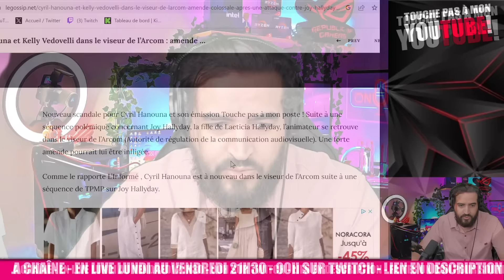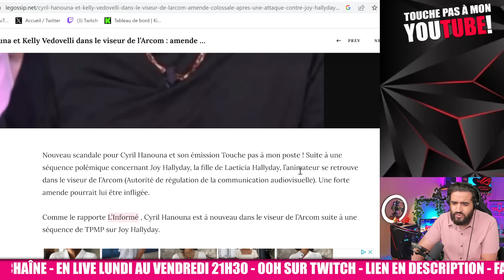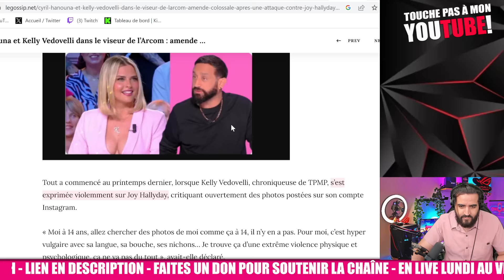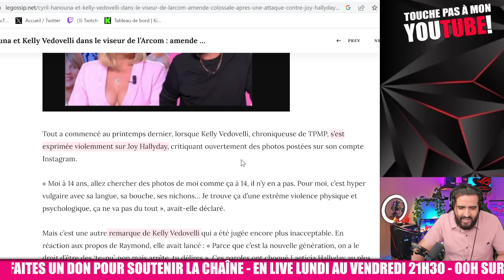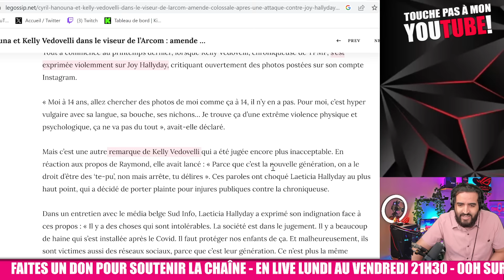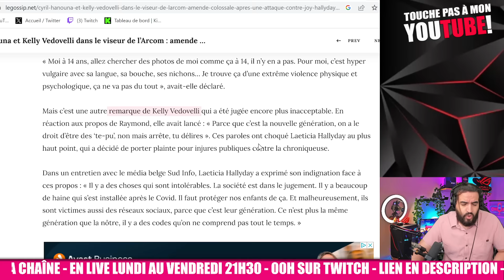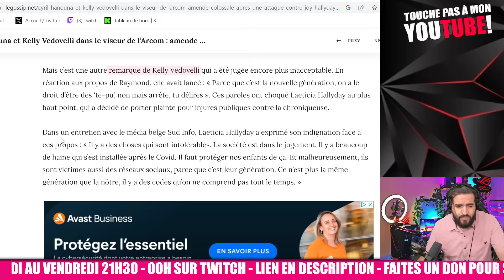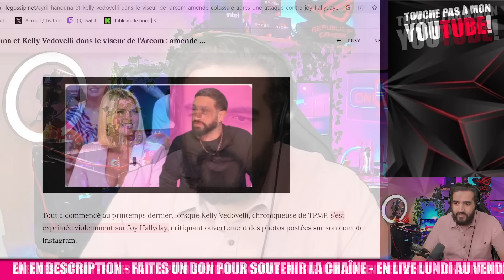NOUVELLE AMENDE pour CYRIL HANOUNA suite aux propos de kelly vedovelli sur Joy Halliday